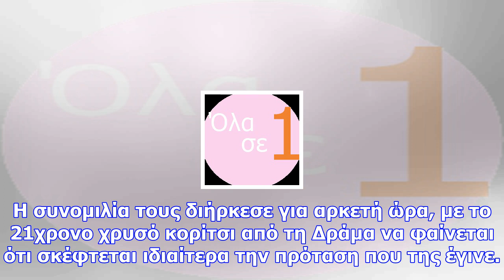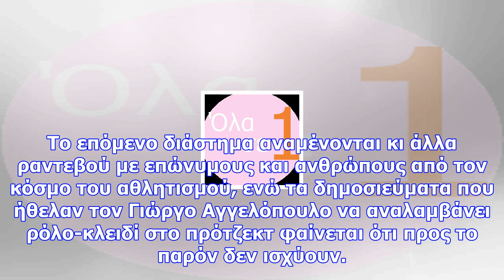Επαφές κορακάκη - σκαι για το survivor 2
Ο νέος κύκλος του ριάλιτι επιβίωσης του ΣΚΑΙ «Survivor» αναμένεται να κάνει πρεμιέρα τον Ιανουάριο τ...